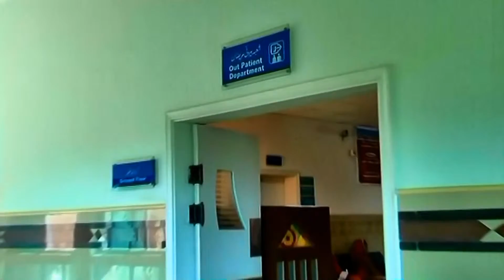A Dream (Sequence 3)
A Dream documentary film,
Based on the true story of smile and confidence in southern Punjab, Multan Pakistan.

Jamaan Khan